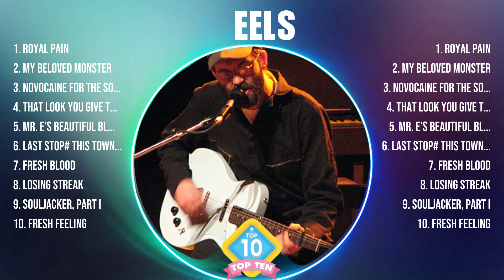EELS Greatest Hits Full Album ▶️ Top Songs Full Album ▶️ Top 10 Hits of All Time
TRACKLIST:▶️▶️▶️
[00:02:29] - 1.R̲̲o̲̲y̲a̲̲l̲̲ P̲̲a̲in
[00:04:42] - 2.My̲̲ B̲e̲l̲ov̲̲ed Mo̲nst̲e̲̲r
[00:08:26] - 3.No̲v̲o̲cai̲̲ne̲ f̲̲or the̲̲ So̲ul
[00:12:38] - 4.Th̲a̲̲t L̲o̲o̲k Yo̲u̲̲ G̲ive̲̲ That̲̲ Gu̲y
[00:15:07] - 5.R̲oy̲̲a̲l̲̲ P̲̲a̲̲i̲n̲̲
[00:17:20] - 6.My Be̲love̲̲d Mons̲ter̲
[00:21:04] - 7.N̲o̲̲v̲̲o̲ca̲i̲ne̲ f̲̲or̲̲ t̲̲h̲e S̲̲ou̲l̲̲
[00:25:16] - 8.T̲̲ha̲̲t̲ L̲ook̲ Yo̲̲u Giv̲̲e̲̲ Th̲a̲̲t Guy̲̲

EELS greatesthits tophits usuk musichits